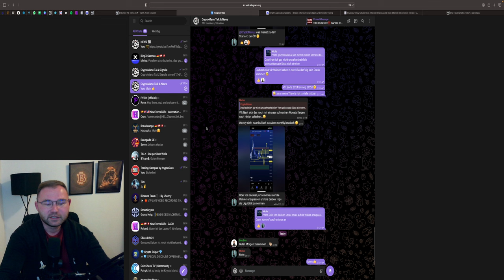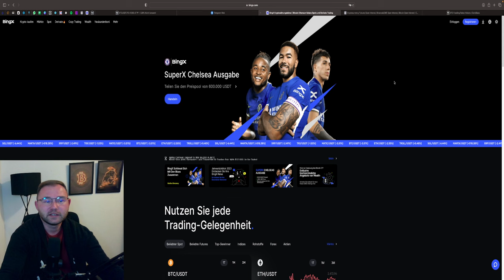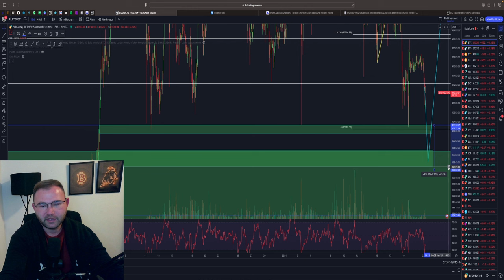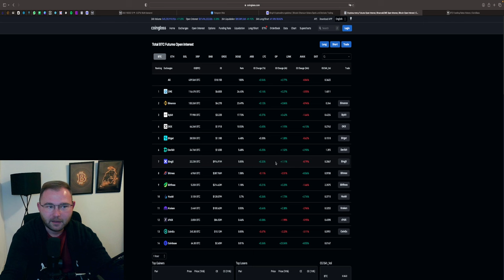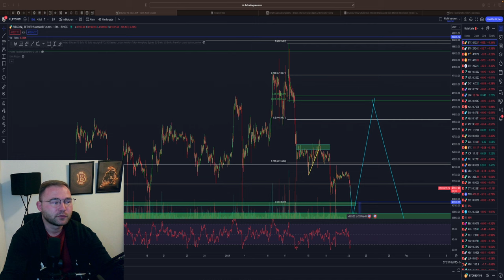BITCOIN LAST CHANCE❓ 🚀 PUMP AUF 46.000$💥 ETH LONG SIGNAL ‼️ Chartanalyse